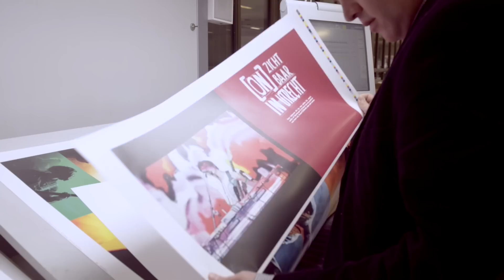[on]zichtbaar in Utrecht - het drukproces in 1 minuut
Op 30 november 2014 presenteert 3voor12/Utrecht het fotoboek '[on]zichtbaar in Utrecht' ter ere van haar 10e verjaardag.